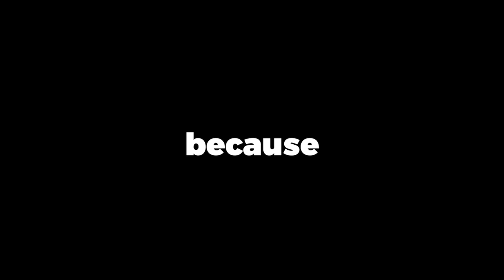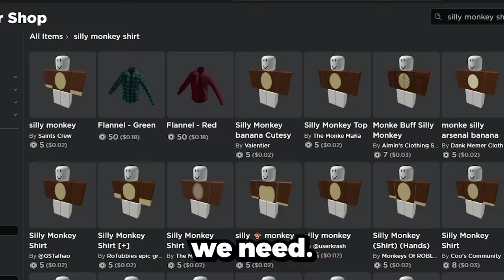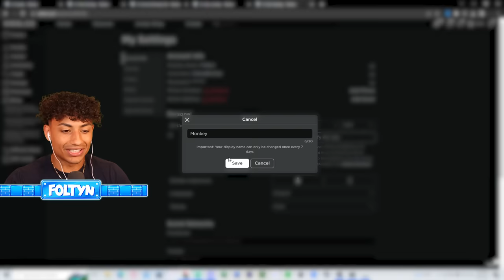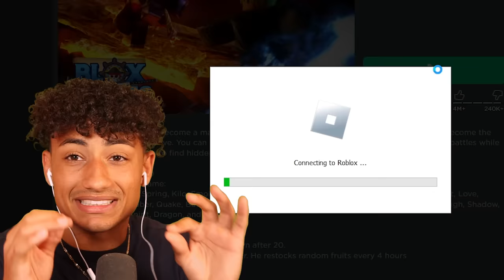This NPC Uses DOUGH FRUIT In Roblox Blox Fruits..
This NPC Uses DOUGH FRUIT In Roblox Blox Fruits. This video is SUPER FUNNY and HILARIOUS. Make sure you watch the whole video to find out what happens.

--Socials--